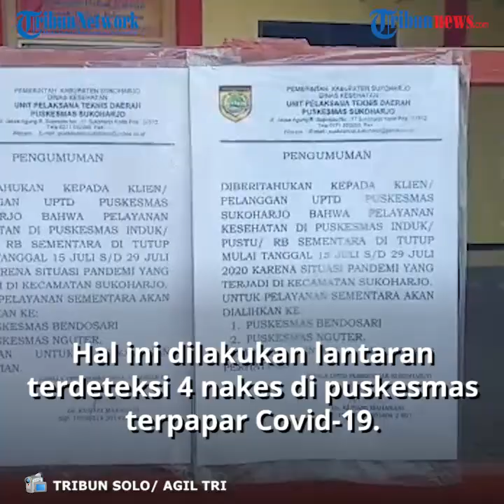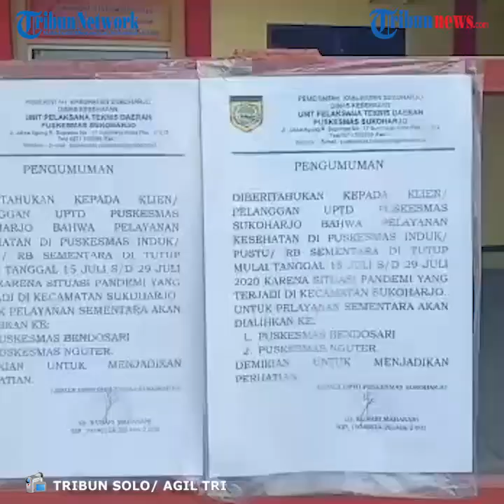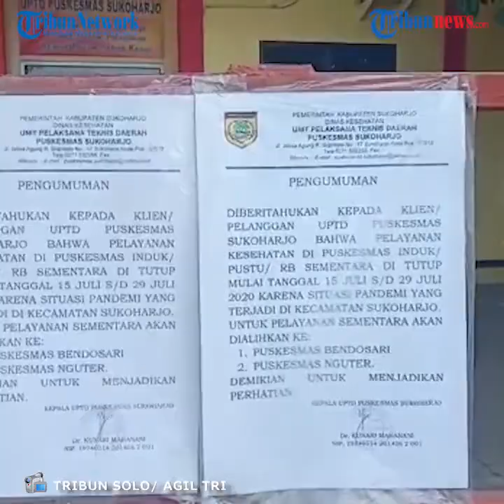Empat Nakes Dinyatakan Positif Covid-19, Puskesmas Sukoharjo Ditutup Sementara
TRIBUN-VIDEO.COM - Seperti inilah kondisi puskesmas Sukoharjo Kota. Mulai Rabu 15 Juli hingga 14 hari kedepan atau tanggal 29 Juli 2020, puskesmas ini ditutup untuk sementara waktu dan pelayanan kesehatan dialihkan ke puskesmas terdekat.

Penutupan operasional puskesmas ini setelah ditemukan ada 4 tenaga kesehatan (nakes) yang terpapar Covid-19. Empat tenaga kesehatan ini menjalani karantina mandiri dan ada pula yang dirujuk ke rumah sakit.

Selain itu gugus tugas juga menemukan satu tenaga kesehatan (nakes) positif Covid-19 dari Puskesmas Baki, Sukoharjo, Jawa tengah. Namun petugas kesehatan dari Puskesmas Baki ini sering bertugas di lapangan sehingga puskesmas dianggap tidak perlu ditutup.

Sampai saat ini, menurut data dari gugus tugas yang positif Covid-19 di Sukoharjo secara akumulatif sebanyak 120 orang, dimana 77 orang sembuh dan 10 orang meninggal dunia. Sementara status kondisi luar biasa Covid-19 di Sukoharjo diperpanjang hingga bulan Agustus 2020.